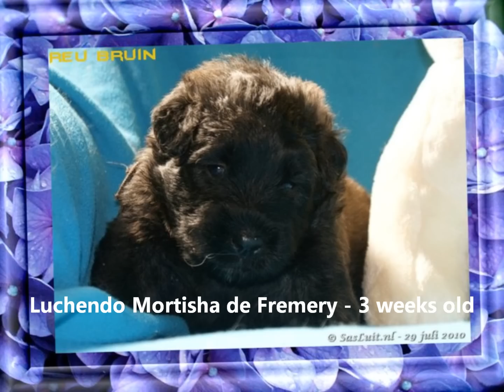Bouvier Puppy Expressions EP III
Facebook Group - Bouvier des Flandres Global
2nd Week Theme "Bouvier Puppy Expressions" up to 16 weeks old